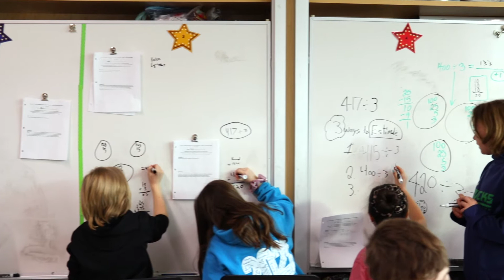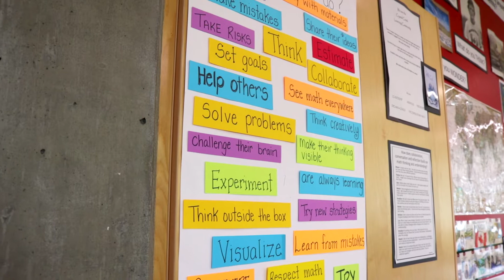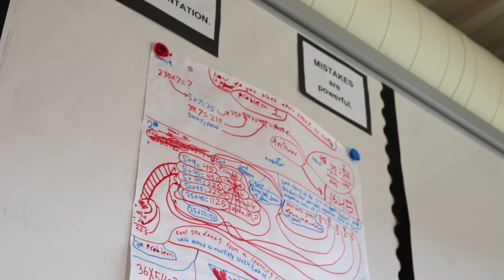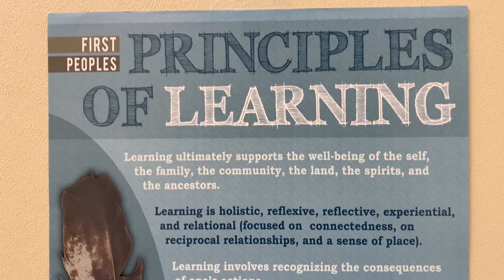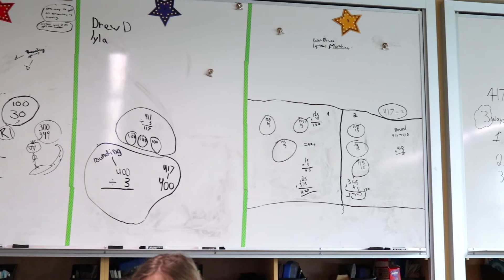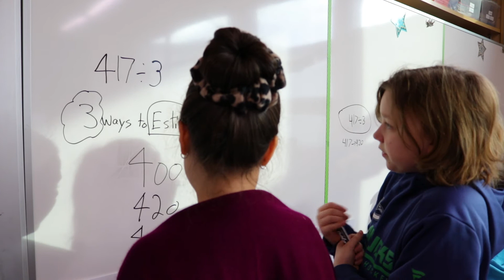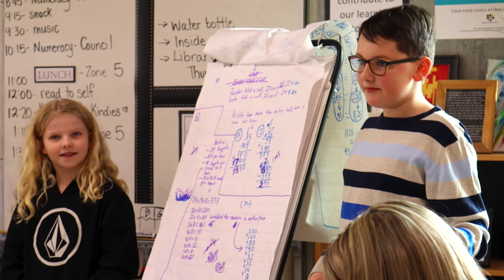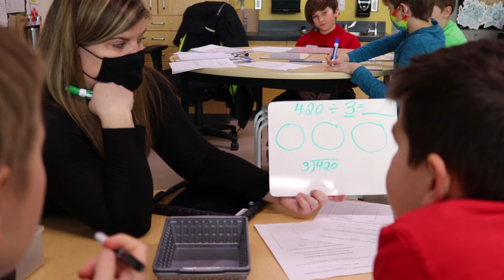Creating Cultures of Thinking in Math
Learn how Mar Jok Elementary's Christine Wengenmeier and Jenn Davis are creating cultures of thinking in math.